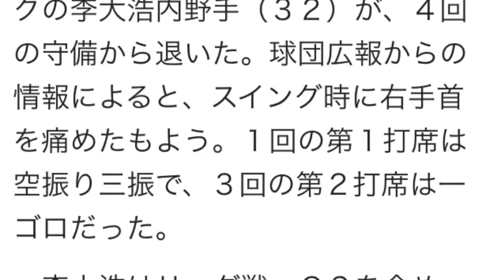【ソフトバンク】李大浩が途中交代 右手首負傷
◆日本シリーズ第４戦　ソフトバンク―阪神（２９日・ヤフオクドーム）

　「ＳＭＢＣ日本シリーズ２０１４」の第４戦が行われ、ソフトバンクの李大浩内野手（３２）が、４回の守備から退いた。球団広報からの情報によると、スイング時に右手首を痛めたもよう。１回の第１打席は空振り三振で、３回の第２打席は一ゴロだった。

　李大浩はリーグ戦、ＣＳを含め、ここまで全試合で４番打者として先発している。